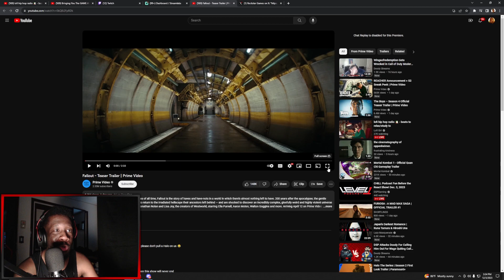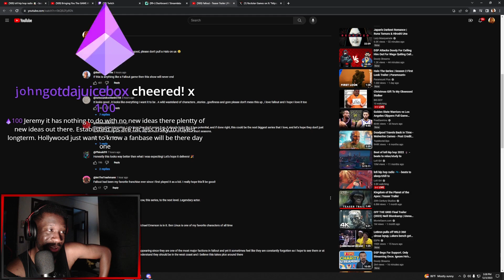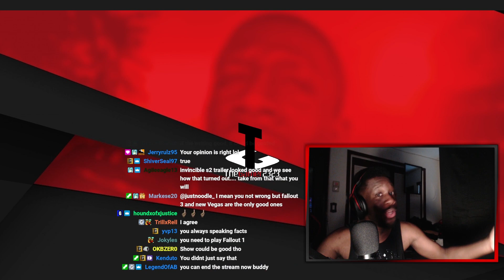TheGamer2323 reacts to Fallout - Teaser Trailer